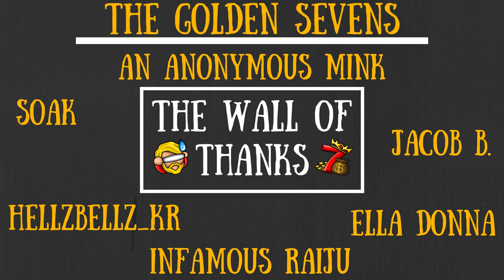Don't Starve Together Guide: Dairy - Butter, Electric Milk & Milky Whites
I really hope we aren't all lactose intolerant... 0_o

Those Who Make It Possible:

icuranme II Tess (PerpetualPiglet) II Infamous_Raiju